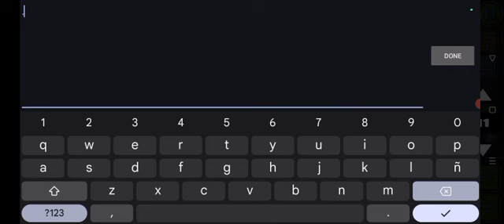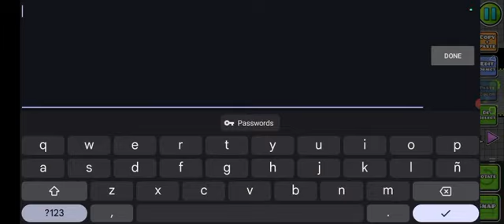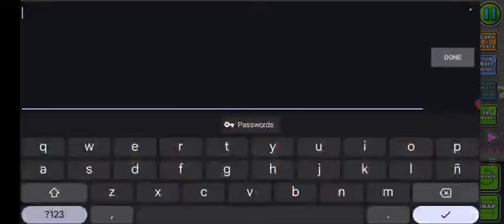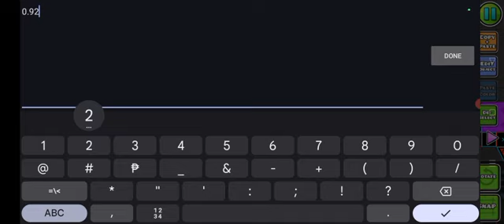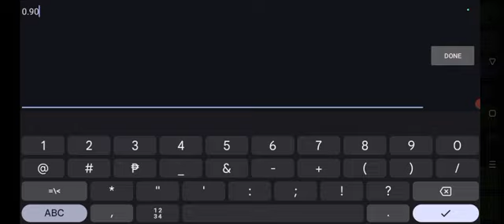building DynammyC part 4: adding spikes because I forgor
ok

small name changes